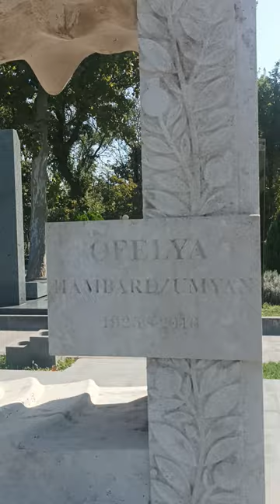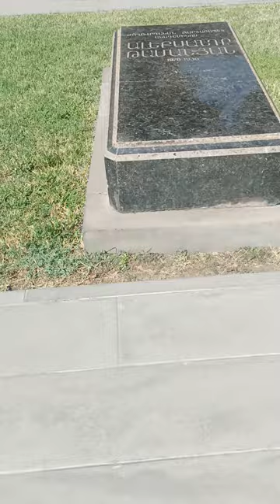Pantheon and park Komitas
Many prominent figures of the Armenian art world are buried in this pantheon, most notably the founder of Armenian national music Komitas, as well as Romanos Melikyan, Aram Khachatryan and Arno Babayanyan; writers Avetik Isahakyan, Alexander Shirvanzade, Nairi Zaryan, Hovhannes Shiraz, William Saroyan; actors Hrachya Nersisyan, Hovhannes Abelyan, Mher Mkrtchyan and others.